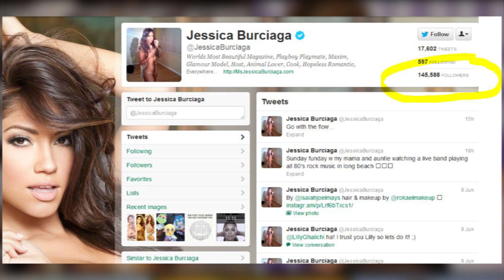¡Jennifer López Tiene Clon!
Justo cuando pensábamos que Jennifer López era única, surgieron fotografías de su doble! Hola que tal amigos, doble de Jennifer Lopez jamas? Mmm no necesariamente, se dice que todos por ahí tenemos nuestro clon, y en este caso no se ni que decir. Se trata de una modelo llamada Jessica Burciaga. Ella no es Puertorriqueña sino de padre Mexicano y madre Irlandesa. La modelo de 29 años es muy pero que muy parecida a la diva en muchos aspectos especialmente el  cuerpazo y obvio el trasero. Esta chica ha aparecido en revistas para caballeros como lo es Playboy y Maxim. Bueno pero obviamente no podemos compararlo todo con Jennifer López ya que Jlo ha vendido mas de 55 millones de records por todo el mundo, es la primera mujer en tener la película y álbum discográfico mas vendido en los Estado Unidos en una misma semana. Ósea siempre es numero 1, las mas poderosa y famosa y pues ahora esta por despegar su gira mundial a lado de su amado coreógrafo Casper Smart y los talentosos de Enrique Iglesias y Wisin Y Yandel. Por otro lado la modelo Jessica tiene bastantes seguidores en su cuenta de Twitter y por lo que aprendimos de su Facebook, le gusta ir de compras al tianguis. Un lugar que pienso yo, JLO nunca frecuentara. La contratara la misma JLO para despistar a los paparazis? Déjenme saber en sus comentarios si ustedes piensan que esta modelo californiana si se parece en lo físico a Jennifer Lopez y les recuerdo de suscribirse a Clevver teve y de compartir los video s con sus amigos para siempre estar al día de los latinos en Hollywood. Yo soy Vivian Fabiola, hasta la próxima!

"Jennifer Lopez Look alike", "Jennifer Lopez", JLO, "CASPER SMART", "JESSICA BURCIAGA", Playboy, Maxim, "Clon de Jennifer Lopez", "American Idol", "Ryan Seacrest", "Kiss FM", "Vivian Fabiola Valadez", "vivian fabiola", "vivian valadez"